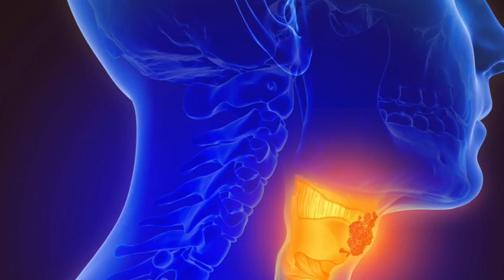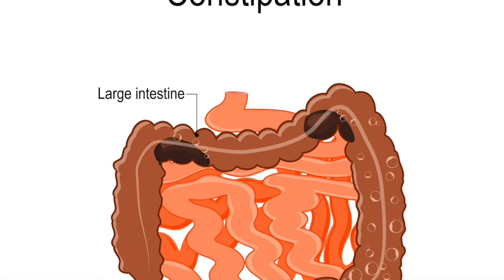signes symptômes Hashimoto peut être tes concerné viens voir la vérité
symptômes et signe de la maladie auto immune Hashimoto viens voir quels sont les problème de santé qui sont en lien direct ou indirect avec la maladie de Hashimoto